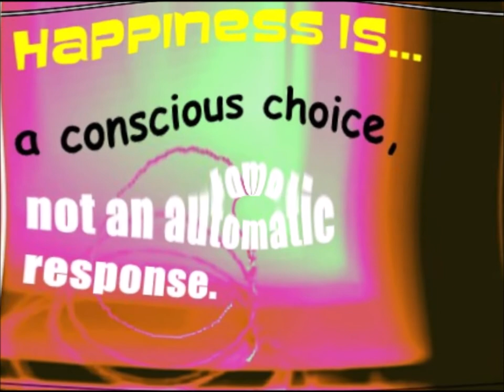Happiness is a Choice